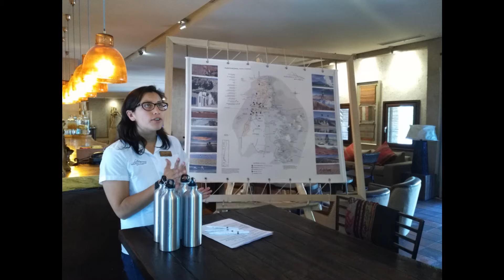Alto Atacama Desert Lodge and Spa Luxury Retreat Chile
Luxury in the Atacama Desert, Chile.  A small boutique resort nestled between high rock walls is a charming getaway and base to explore the Chilean deserts.